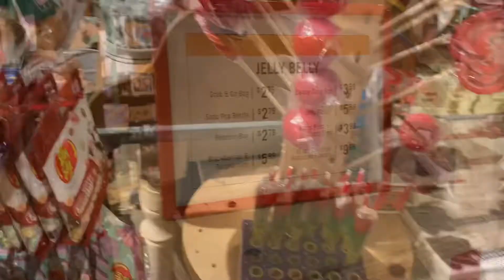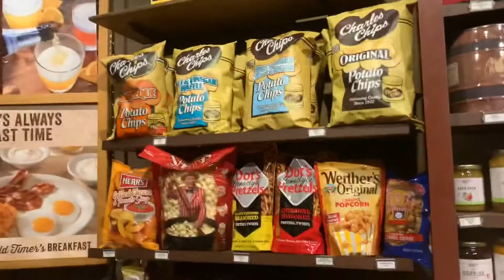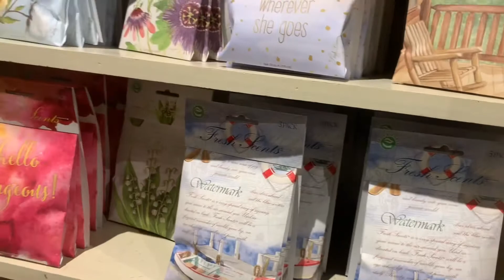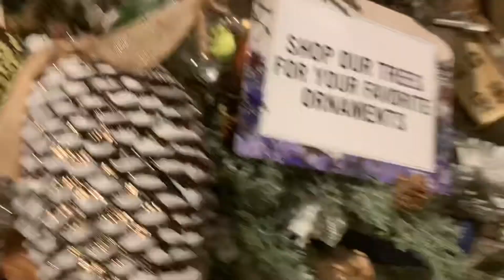Top Three Favorite Gift Shops!!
Alrighty guys, we know how much Cracker Barrel has to offer...But do you shop at there Store? It’s fabulous!!